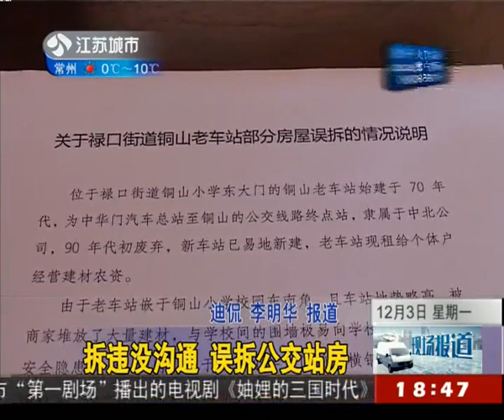投诉没沟通 误拆公交站房